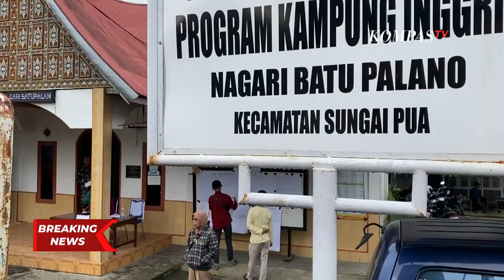BREAKING NEWS! Gunung Marapi Sumbar Erupsi, 11 Orang Pendaki Ditemukan Meninggal Dunia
KOMPAS. TV - Basarnas melaporkan 11 pendaki yang terjebak di Gunung Marapi ditemukan meninggal, sedangkan 24 lainnya masih dalam pencarian.
Evakuasi sedang dilakukan sementara gunung telah meletus sebanyak 45 kali dan mengeluarkan 53 hembusan kawah.

Warga sekitar diminta waspada, gunung berstatus waspada level 2. Tim SAR terus berupaya menyelamatkan pendaki yang masih terjebak.